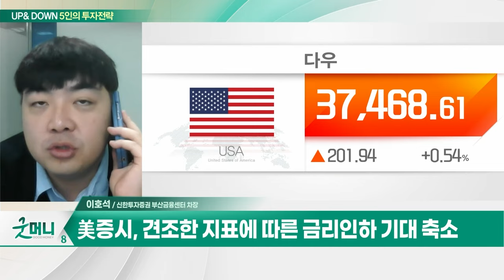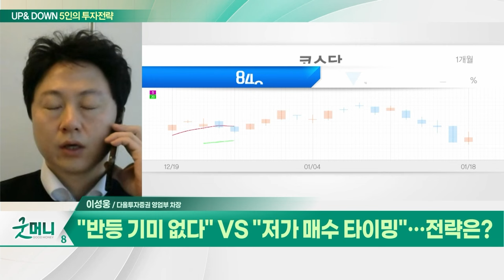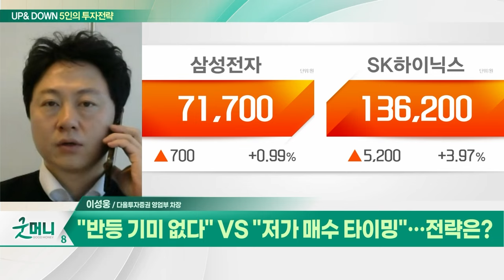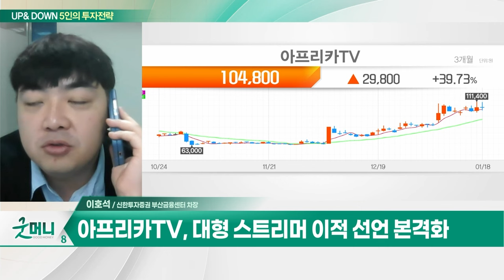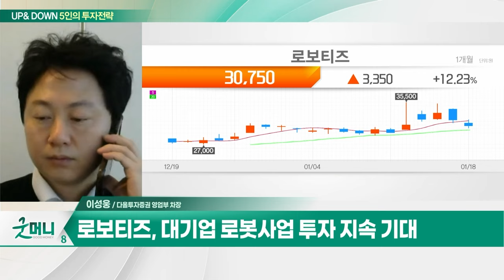아프리카TV(067160)... 대형 스트리머 이적 선언 본격화 / 로보티즈(108490)... 대기업 로봇사업 투자 지속 기대_UP&DOWN 5인의 투자 전략 (20240119)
Q. 코스피, 간신히 2440선... 체크포인트는?
Q. "반등 기미 없다" VS "저가 매수 타이밍"... 전략은?

- 작년 4분기 영업익 242억 전망... 전년비 +57%
- 대형 스트리머 이적 선언 본격화
-  2분기 'SOOP' 베타서비스 선보일 예정
-  단기 모멘텀 보유... PER 13배 수준

- 대기업 로봇사업 투자 지속 기대
- 서비스로봇 솔루션 및 부품 연구 개발
- 기술 관련 지적재산권 확보 지속